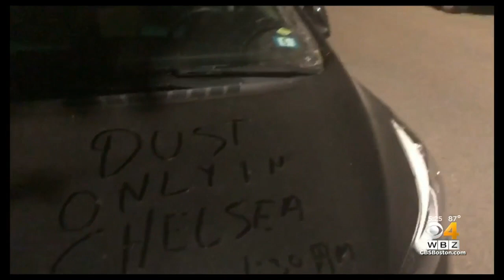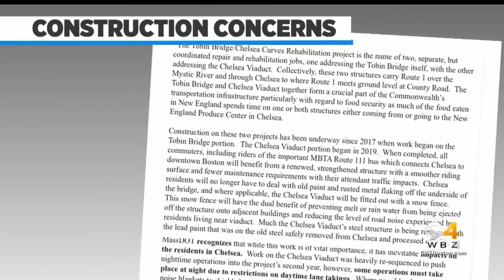Dust, Noise From Roadwork Angers Chelsea Residents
Some Chelsea residents are not happy with the overnight work on the Tobin Bridge in Chelsea. WBZ-TV's Anaridis Rodriguez reports.